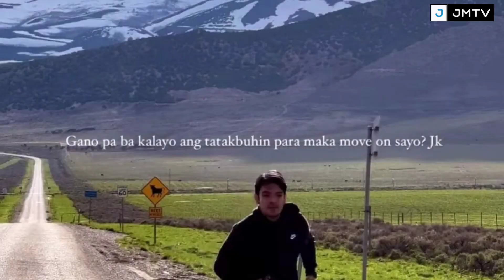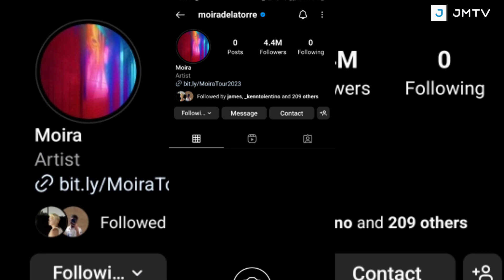SCOOP: JASON MARVIN AT MOIRA DELA TORRE, NAGKABALIKAN! SECOND CHANCE? BUONG DETALYE ATING ALAMIN!